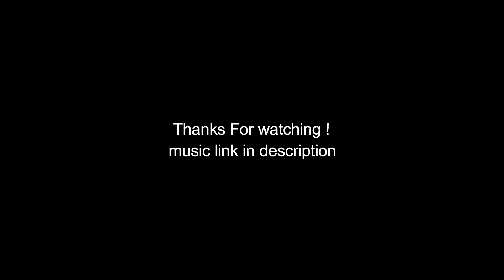Drift Streets Japan MODS! Ebisu Toyota AE86! "Chill We Waiting Summer"